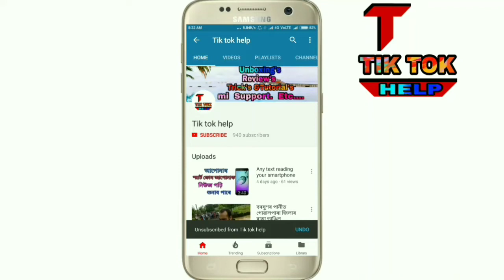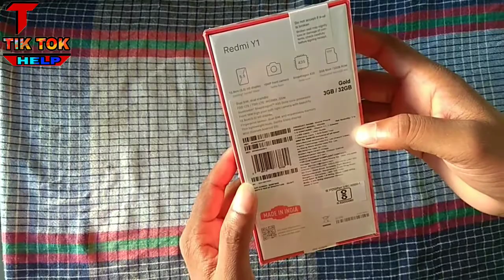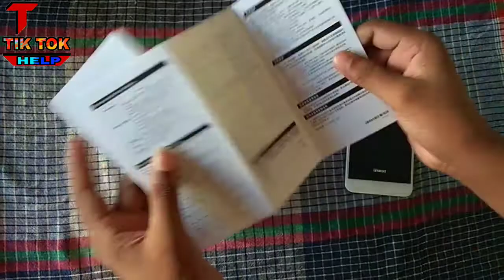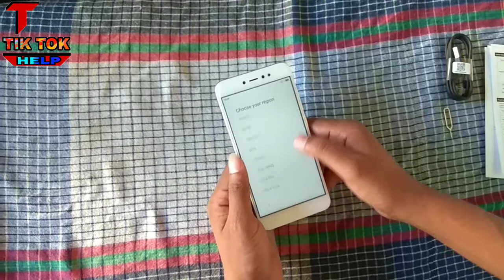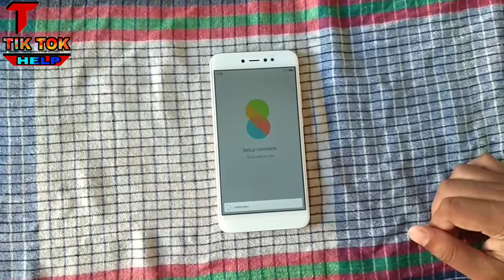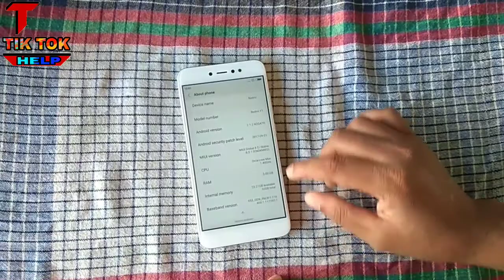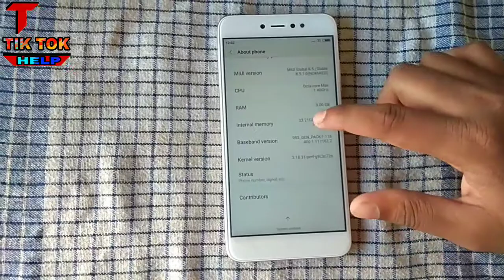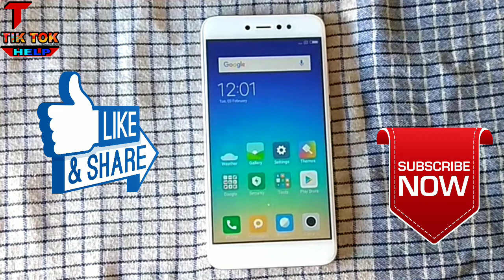Xiaomi Redmi Y1 | Unboxing & camera review | Redmi Y1 Selfie Oppo Vivo Killer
In this video we have shared Xiaomi Redmi Y1 | Unboxing & First Look.

Redmi y1 3GB-32Gb - 8999, 4GB-64GB - 10999.